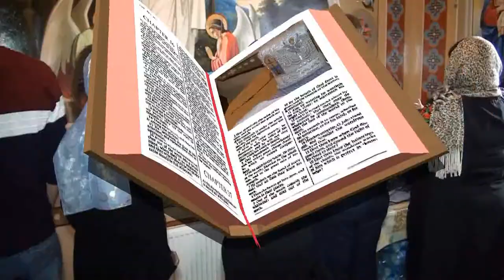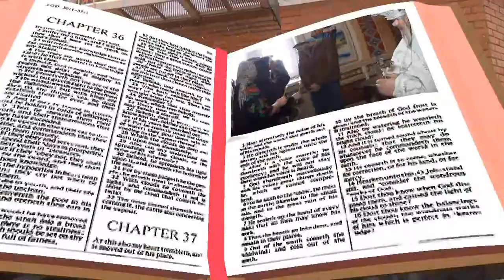Крещение Саши (Часть 2) Таинство